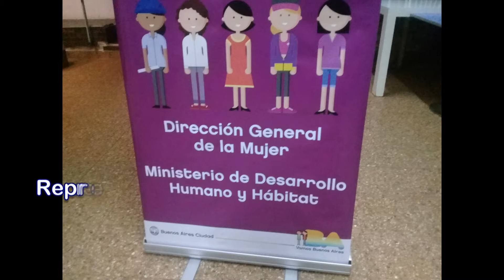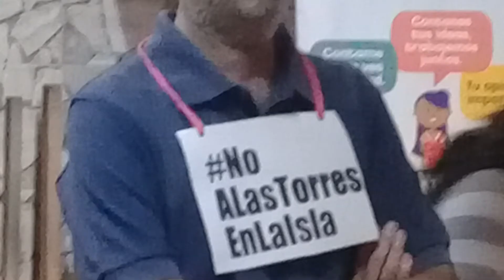"Mujer - Torres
En el Círculo se habló de violencia de género, pero los vecinos TAMBIÉN hablaron de NO A LAS TORRES EN LA ISLA DE LA PATERNAL.